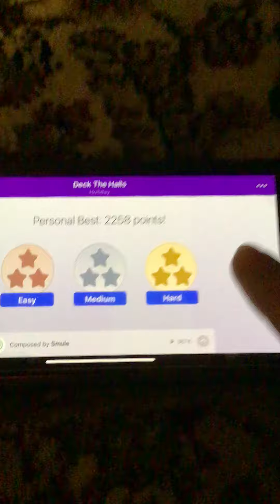Deck The Halls - Holiday - Magic Piano Vocal Choir instrument